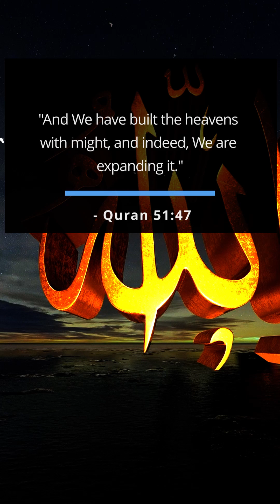Quran reveals the “Expanding Universe”.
The Quran revealed the universe’s expansion 1,400 years before Hubble’s discovery. This video breaks down Quran 51:47 ("We are expanders") and its shocking scientific accuracy.

🔭 What You’ll Learn:
- How Quran 21:30 ("The heavens were a joined entity") matches the Big Bang singularity
- NASA’s 2024 dark energy data confirming Quranic cosmology
- Why atheist physicists struggle to debunk this

📖 Key Quran Verses:
- 51:47 – "We are expanders" (cosmic expansion)
- 21:30 – "The heavens were one mass" (Big Bang)
- 36:38 – "The sun runs to a resting place" (galactic motion)

🌌 Why This Matters in 2025:
- James Webb Telescope findings align with Quranic descriptions
- Muslim scientists like Dr. Nidhal Guessoum analyze these miracles
- Perfect for debates on faith vs. science

- Black holes in the Quran ☄️
- Embryology miracles 🤰
- Quantum physics & divine order ⚛️